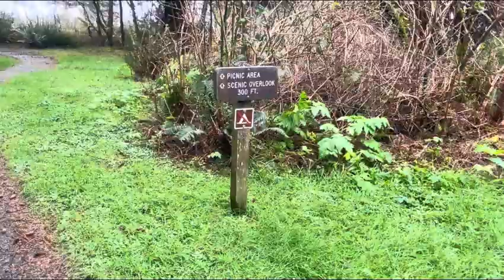7 days living in Redwood National and State Parks|Trapped by a mudslide| No water or power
🎥 Redwood National and State Parks - As we set off on our long journey to Alaska our first stop was the redwood national parks. We just happened to get hit with a winter storm warning during our stay! You know the one where California was drenched in rain and snow for 5 days? Luckily we still got to enjoy some awesome views! Even though we got trapped by a mudslide on our last day and couldn’t leave when the sun finally started to come out! Even so.. we made the best of the trip and this is a place we will be coming back to!

Our Rig
Truck - 22’ RAM 2500 Cummins
5th wheel - 22’ Grand design Reflection 303RLS